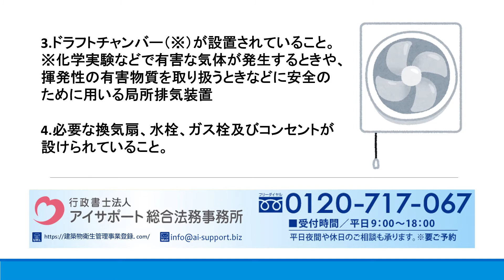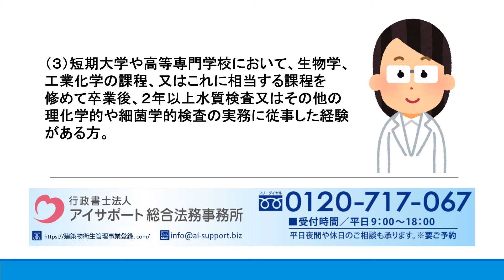飲料水水質検査業の登録基準とは？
飲料水水質検査業の登録基準について解説しております。